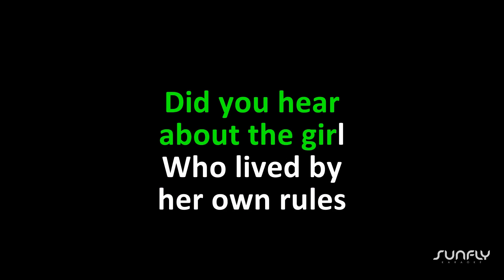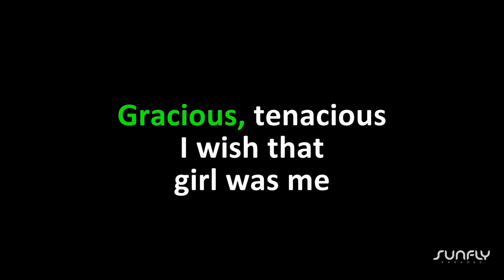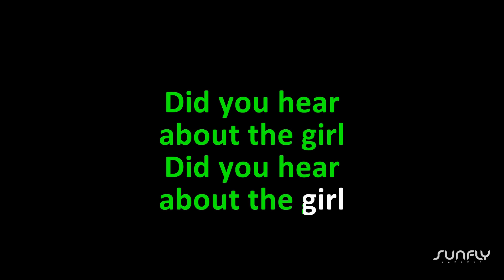Only Fools and Horses Musical - The Girl - Sunfly Karaoke